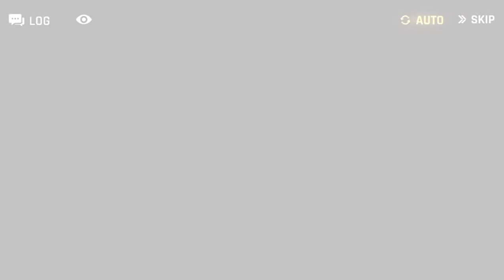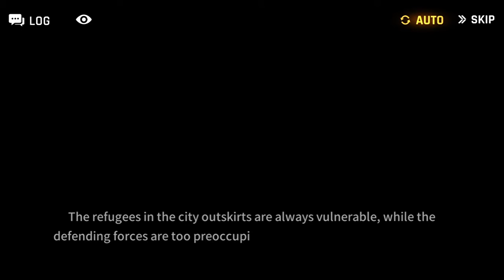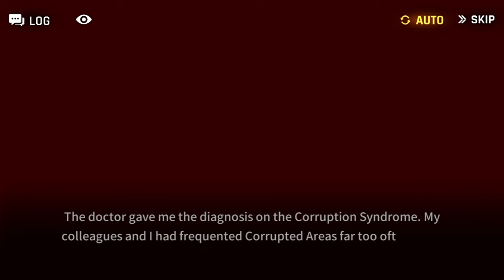Counter:Side - All Jake Walker Counter Cases / Story (english)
Apologies for the audio quality, my six year lappy atm can't handle graphic games, but I still wanna upload & share these.
Enjoy the fun and investment of the awesome writing in these stories!